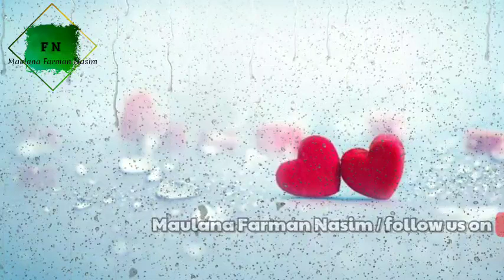Zindagi Ka Maqsad | ज़िंदगी ऐसी होनी चाहिए | Reality Of Life | Maulana Farman Nasim